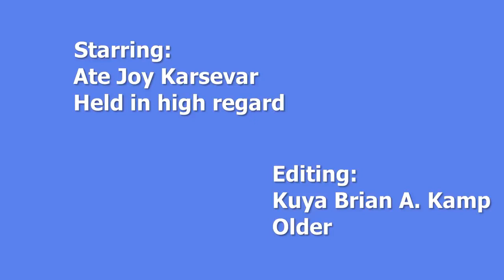FAAIE Speaks | Ate - Kuya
We extend a warm welcome to your personalized association in the Inland Northwest. We consider it an honor to introduce you to our objectives, background, roster of officials and board members, community engagement initiatives for our fellow Filipinos in the Philippines and our local area, forthcoming activities, as well as our talented "Silangan Dancers" and the genuine Sarao Jeepney, affectionately known as "The Ambassador," imported directly from the Philippines.
Our association is a non-profit 501(c)(3) organization based in Washington state, dedicated to safeguarding and advancing Filipino culture and heritage within our community. Since our official establishment on June 12, 1987, we have actively participated in numerous social, humanitarian, civic, and cultural endeavors, spanning almost three decades.
We invite you to explore our website and witness firsthand the offerings of the Filipino American Association, designed for you, your family, our fellow Filipinos, and our nation. Become a member and contribute to this welcoming, hospitable, and community-oriented organization. We eagerly anticipate your presence at our upcoming event. Should you require any assistance, please don't hesitate to reach out to any of our officers or directors, who will be delighted to aid you. Nandito kami para maglingkod! (We are here to serve you!)